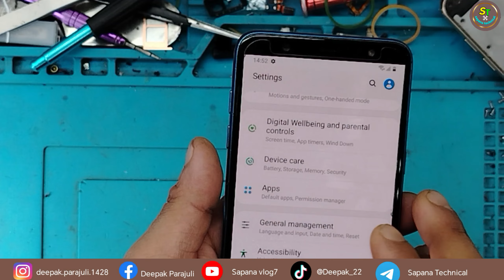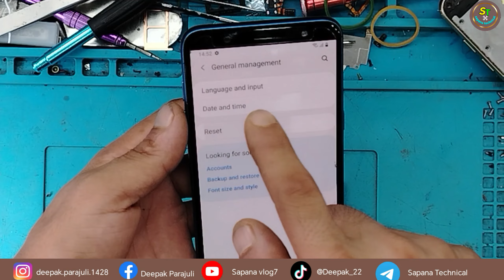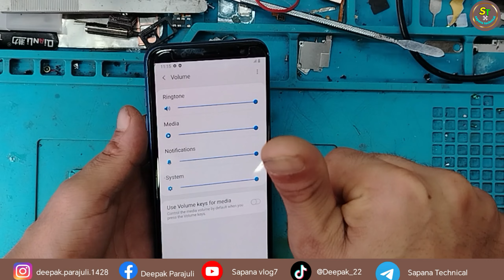Samsung J810G Audio Problem // Samsung J8 Media Sound Not Working Solution// Samsung Audio Solution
Hello to all friends, I am Deepak Parajuli. I would like to welcome you to my YouTube channel.In this channel of mine, you will find information on various things related to mobile phone repair, mobile phone unboxing, as well as various tech videos related to science and technology and tech videos related to education.
We do not promote or encourage any illegal use of these platforms. The content is not related to any person or organization and is suitable for viewers of all age groups.

Main channel:-  Sapana Technical
Vlog channel:-   Sapana vlog7

Also see this video given below👇️👇️👇️👇️👇️👇️👇️